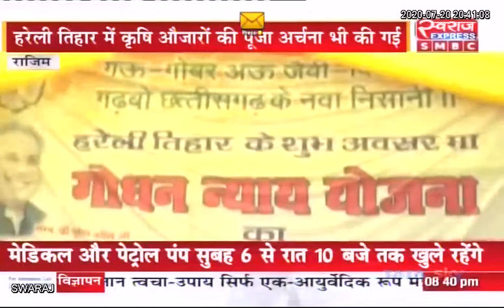RAJEEM : हरेली तिहार कार्यक्रम, किसानों ने की कृषि औजारों की पूजा..